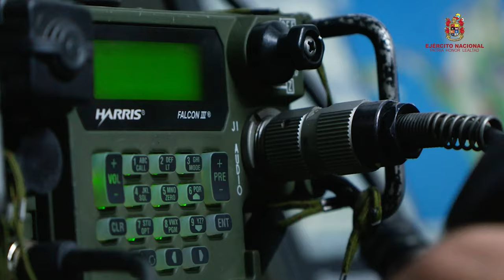Aniversario Arma de Comunicaciones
Conmemoramos 80 años de la divisa naranja y 27 años como arma de apoyo de combate. El Arma de Comunicaciones ha sido fundamental en nuestras operaciones. Felicito a todos los radioperadores y los motivo a seguir fortaleciendo el C5.